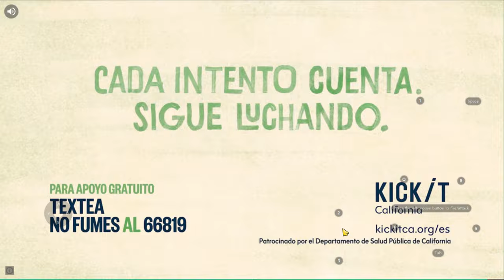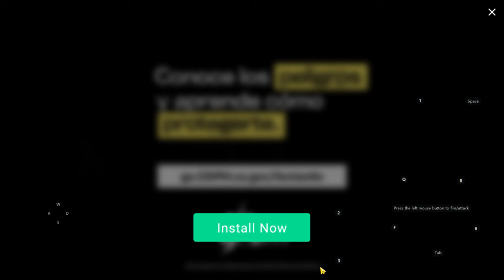War Robots Free to Play Account Completes all stages 1-5 Part 2 Pve extermination mode WR gameplay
Titans
Robots

SpacetechDSCIcarusEvoLifeYan-di VenturesCossackDestrierGepardBoltGolemRogatkaGl.PattonSchutzeFujinStalkerGriffinGarethBoaRaijinStriderVityazGalahadKumihoMenderHellburnerNatashaLancelotHaechiWeylandFalconHoverJesseBulgasariJaegerInquisitorAo QinDocNemesisLokiMercuryAo GuangRhinoHadesTyrSpectreAo JunCarnageAresFenrirPursuerHawkFuryDemeterFafnirScorpionOrochiRaykerPhantomLeechRavanaRavenBlitzRevenantCerberusInvaderTyphonBulwarkErebusBehemothNightingaleShellSiren
Alpha Equipment

Aphid

Arbalest

Atomizer

Atomizer/Ivory Atomizer

Atomizer/Techno Atomizer

Avalanche

Avalanche/Freedom Avalanche

Avenger

Avenger/Yan-di Avenger

B

Ballista

Bane

Basilisk

Beta Equipment

Blaze

Blaze/Dragon Blaze

Blaze/Scavenger Blaze

Blight

Bot Setups

Bulava

C

Calamity

Calamity/Dragon Calamity

Chimera

Cinder

Claw/Cruel Claw

Claw/Sinister Claw

Corona

Corona/Yan-di Corona

Cudgel

D

Dazzler

Decay

Devastator

Devastator/Boombox Devastator

Dragoon

Dragoon/Dragon Dragoon

E

Ember

Equipment

Exodus

F

Fainter

Fainter/Gothic Fainter

Flux

G

Gauss

Gauss/Solid Gauss

Gekko

Gendarme

Glacier

Glaive/Karura Glaive

Glory

Grom

Grom/Lunar Grom

Gust

Gust/Ardent Gust

H

Halo

Hammer

Havoc

Havoc/Fatal Havoc

Hazard

Heavy

Hornet

Hussar

Hussar/Freedom Hussar

Hwangje/Ardent Hwangje

Hydra

I

Igniter

Ion

K

Kang Dae

Krait

L

Lance/Karura Lance

Lantern

Light

M

Mace

Magnetar

Magnum

Maha-Vajra/Kraken Maha-Vajra

Marquess

Marquess/Dragon Marquess

Medium

Molot

Molot T

N

Nashorn

Noricum

Nucleon

Nucleon/Biomechanoid Nucleon

Nucleon/Futuristic Nucleon

O

Orkan

P

Pin

Pinata

Prisma

Pulsar

Puncher

Punisher

Punisher T

Q

Quarker

Quarker/Futuristic Quarker

R

Redeemer

Redeemer/Cryptic Redeemer

Retaliator

Rime

S

Scatter

Scourge

Scourge/Ivory Scourge

Shocktrain

Shredder

Smuta

Spark

Spark/Experimental Spark

Spear/Ardent Spear

Spiral

Squall/Lunar Squall

Sting

Storm

T

Taeja/Ardent Taeja

Talon/Cruel Talon

Talon/Sinister Talon

Taran

Tempest

Thermite

Thunder

Toxin

Trebuchet

Trident

Tulumbas

V

Vajra/Kraken Vajra

Vengeance

Venom

Viper

Viper/Ardent Viper

Viper/Candy Viper

Volt

Vortex

W

Wasp

Weapon Types

Weber

Y

Yeoje/Ardent Yeoje

Z

Zenit

Zeus

Armadillo Drone
Daltokki Drone
Defender Drone
Discus Drone
Fly Drone
Glider Drone
Good guy Drone
Hiruko Drone
Ironhearth drone
Kestrel Drone
Nebula Drone
Octanian Drone
Paralysis Drone
Patron Drone
Persephone Drone
Seeker Drone
Shai Drone
Sharpshooter Drone
Showdown Drone
Sidekick Drone
Starter Drone
The Eye Drone
Wasp Drone
Whiteout Drone
Advanced Repair Unit
Anticontrol
Armor Kit
Balanced Unit
Battle Born
Cloaking Unit
Dash Unit
Death Mark
Executioner
Fortifier
Heavy Armor Kit
Jump Unit
Last Stand
Lock-Down Ammo
Nitro Unit
Nuclear Reactor
Overdrive Unit
Phase Shift
Quantum Radar
Repair Unit sheild breaker unstable conduit
Thermonuclear Reactor

AD Gaming
Adrian Chong
AYGIR
Danny Lightning WR
Hells FreddyM
Manni Gaming
Pinceladas Graficas
PoloSkun WR
Predator WR
taka gaming
TONY WR
WR Commander

dagon ochokochi eiffel lynx rook imugi newton Sirius angler damper tamer WR Frontiers superchest grind